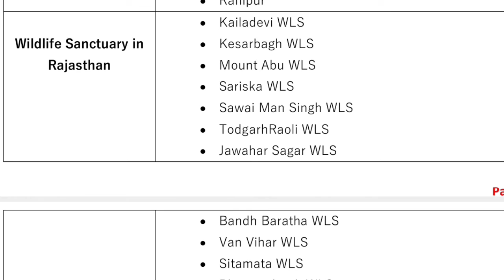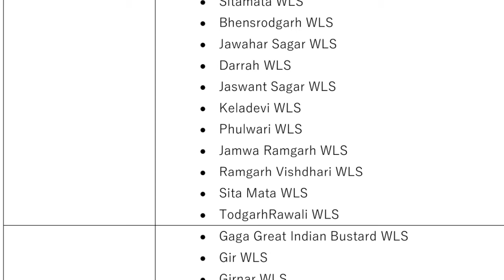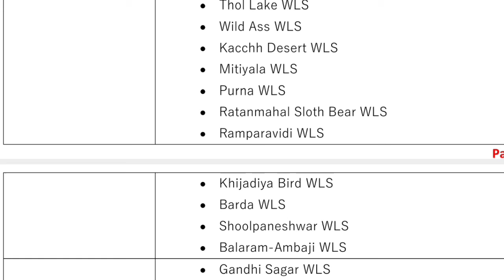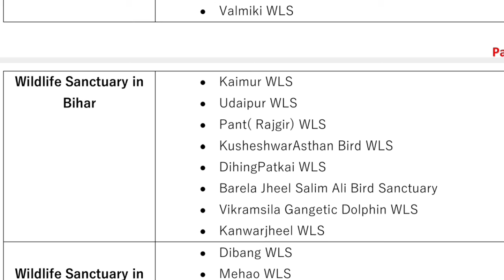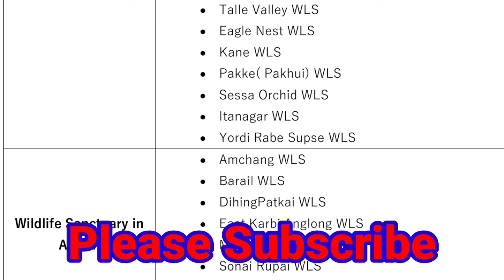OSSSC PEO /OSSC CGL/ OSSC WEO /Odisha High School Teacher/ STATIC GK/ WILDLIFE SANCTUARIES(PART -2)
OSSSC PEO//OSSC CGL//OSSC BSSO//OSSC WEO//ODISHA CHT// STATIC GK// WILDLIFE SANCTUARIES (PART -2)

PEO SYLLABUS OSSSC
OSSSC ARI AMIN
RI RECRUITMENT
PEO NEW UPDATE
OSSC WEO EXAM DATE
OSSC WEO PREVIOUS YEAR QUESTION
OSSC CGL NOTIFICATION
OSSC CGL PREVIOUS YEAR CUTOFF
OSSC CGL PREPARATION
OSSC CGL
GS FULL STUDY
HINDIAN HISTORY
MODERN HISTORY
GEOGRAPHY
INDIAN GEOGRAPHY
PHYSICS
CHEMISTRY
BIOLOGY
OSSC BSSO MAIN PREVIOUS YEAR QUESTION
OSSC BSSO PREVIOUS YEAR CUTOFF
OSSC WEO PREVIOUS YEAR CUTOFF
STATIC GK
STATIC GK FOR COMPITITIVE
STATIC GK FOR OSSSC PEO
STATIC GK FOR SSC CGL
STATIC GK FOR SSC CPO

Success Journey.
 journey of Bright Future.
Class 11 and 12 arts all topics online classes will start soon.
All topics like Economics,
Political Science, History, Education, Psychology, ect . will be taken by qualified Teachers. All written material and lectures will be provide both in English and Odia Language.Arts Class 12 Topics Discussion.
Relevant Topics for Arts Students.
Mark gainner Topics in arts.